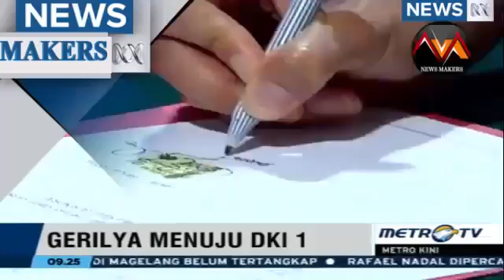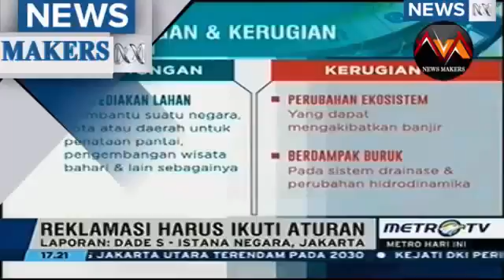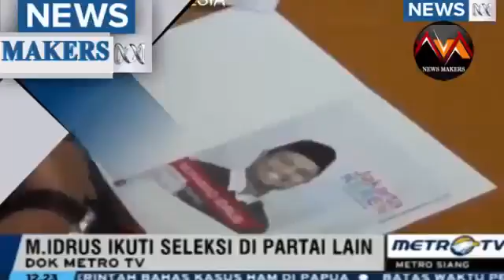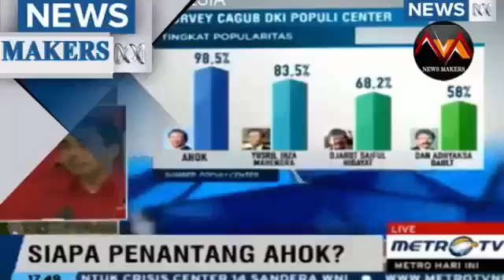Berita 1 Mei 2016 VIDEO Prabowo Usung Tiga Nama Cagub DKI Dari Gerindra Untuk Lawan AHOK HOT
JAKARTA - Wakil Ketua Umum Partai Gerindra Sufmi Dasco Ahmad menyatakan, partainya tidak akan mendukung calon incumbent dalam Pemilihan Gubernur (Pilgub) DKI Jakarta. Hal itu menegaskan bahwa Gerindra menutup peluang untuk mengusung Basuki Tjahaja Purnama alias Ahok.

"Pilkada kita enggak dukung incumbent," kata Dasco di Gedung DPR RI, Senayan, Jakarta, Rabu (27/4/2016).

(Baca juga: Ucapan Pret Mamah Dedeh Bukan untuk Yusril)

Soal calon yang akan diusung oleh Gerindra, Dasco mengatakan bahwa pihaknya masih dalam tahap penjaringan. Usulan calon diambil dari tingkatan paling bawah.

"Usulan penjaringan adalah kebijakan DPP, pengerucutan kemarin, kita ngambil usulan dari bawah. Khusus Ibu Kota sebagai parameter di Indonesia, usulan itu bisa diterima atau dipertimbangkan," tegasnya.

Anggota Komisi III DPR itu juga tak mempermasalahkan sikap Sandiaga Uno yang mendaftar ke penjaringan PDI Perjuangan (PDIP). Pasalnya, keputusan akhir akan diambil oleh Ketua Umum Gerindra Prabowo Subianto.

"Pak Prabowo yang menentukan, waktunya bisa cepat dan lambat," tutupnya.